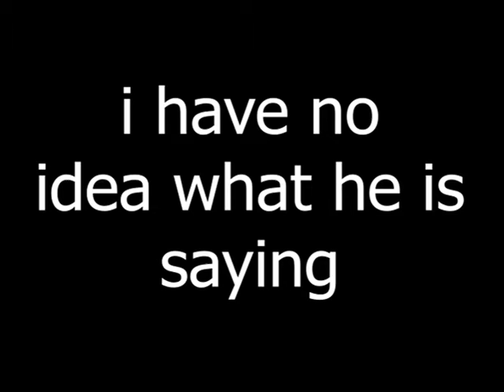Grove Street Theme Song but with a kick | Ft. Saitama (One-Punch-Man) (VERY GOOD EDITING)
Grove Street is already great music, yet I SOMEHOW MADE IT BETTER! My friend here Iixi is a great singer making albums and singles everyday, he's even won a grammy. So I thought why not make a remix and video for him! Well, here it is.